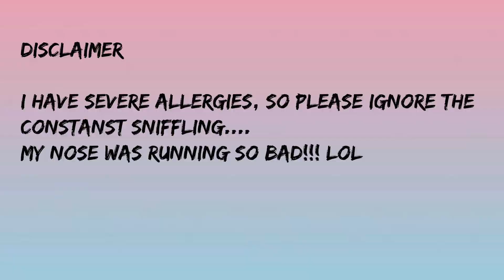GET TO KNOW ME TAG 2017!!!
I get asked so many questions on all types of forums so I decided to do the GET TO KNOW ME TAG!!! I really enjoyed doing this video and I hope you guys enjoy it as well. I really appreciate all the support I've received with my channel and I enjoy reading the comments. Until next time.

XOXOXO,
DeeDee

Dsfavors
990 Hwy 287 North

ADDITIONAL VIDEOS YOU MIGHT LIKE!

Location: Dallas/Fort Worth

Song: BirdBrainz